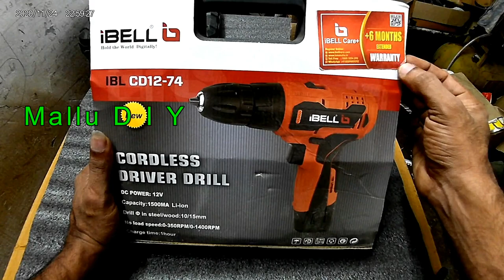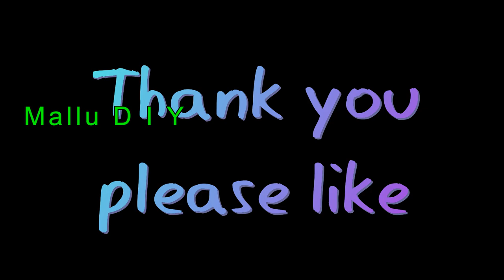ഡ്രില്ലിങ് മെഷീൻ താരതമ്യവും റിവ്യൂ cordless Drill machine cheston and i bell review and comparison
part 5 . this video
Generic 150mm/6Inch Lcd Digital Electronic Carbon Fiber Vernier Caliper Gauge Micrometer
Silver Vernier Caliper Range 125mm
ATHGLOBAL 1/4" 3/8" 1/2" Hex Shank Wrench Socket to Drill Adapter Bits Nut Driver Power Extension Bar Square Head 3pc for Automotive and Home Repair Tool Kits (Metallic) -3 Piece Set

GPT TOOLs Electric Drill Variable Angle Grinder Connecting Rod Round Handle Converter

STANLEY STMT86011-8B-12 Chrome Vanadium Steel Universal Joint, 1/4 inch, Silver

Pro Tul Universal Joint 1/2"

1. Cheston Plastic Cordless Drill Screw Driver 10mm Keyless Chuck 12V with One Battery
2. Cheston 10 mm Dual Speed Keyless Chuck 12V Cordless Drill/Screwdriver with 2 Batteries, LED Torch Variable Speed and Torque Setting (19+1)
3. iBELL Cordless Drill Driver CD12-74, 12-Volts,1 Battery+BMC Box + Extra 32 Accesories
4. BLACK+DECKER LD12SP-IN 12V 10mm Li-ion Cordless Variable Speed Reversible Drill/Driver with 10 Screwdriver and 2 Drill Bits
5. iBELL Cordless Drill Driver CD12-74, 12-Volts, 2 Battery+BMC Box
6.iBELL Electric Screwdriver Model: SD12-75, Dia 10MM, 280W, RPM 750/Min (not a battery drill )

. “Mallu DIY”  recommends safe practices when working on vehicles and or with tools seen or implied in this video. Due to factors beyond the control of “Mallu DIY”, no information contained in this video shall create any expressed or implied warranty or guarantee of any particular result. Any injury, damage, or loss that may result from improper use of these tools, equipment, or from the information contained in this video is the sole responsibility of the user and not “Mallu DIY’s”.
These videos are for DIY-ers. They are not intended to have professional results. They are intended to have similar effects, at a much cheaper price, and without purchasing professional tools.
we are normal guys and are not trained mechanics. we can't promise that anything we show you will work for your particular car, or that you won't harm yourself, someone else, your car or your warranty doing it. Please be safe, be responsible and unless you know what you're doing, do not fool around with very serious machinery just because you've seen us make it look so easy. Talk to a qualified mechanic/professionals if you are in any doubt. Thanks.